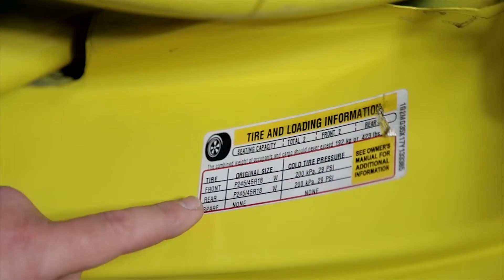Auto Matters FOX 11 6 17 tv60